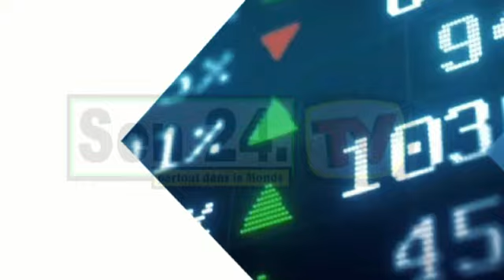Sen Café Matinal M Diawé Kouaté Directeur l'agence APTEL